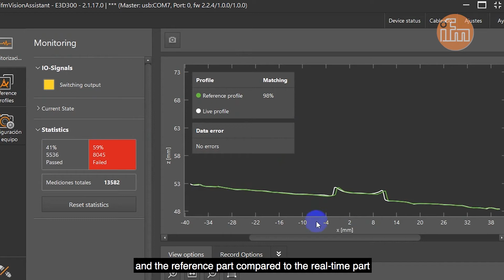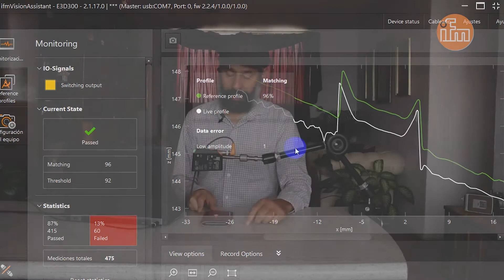“la mácula de los procesos” Sensor para detección de contornos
El PMD profiler no solo comprueba la presencia de un objeto sino que también verifica que el componente previsto se utilice y monte correctamente.